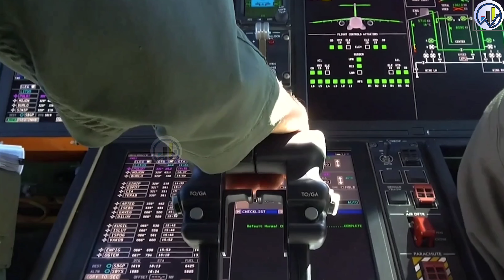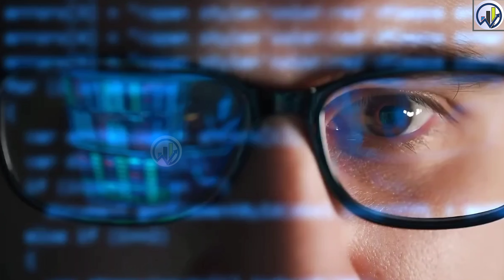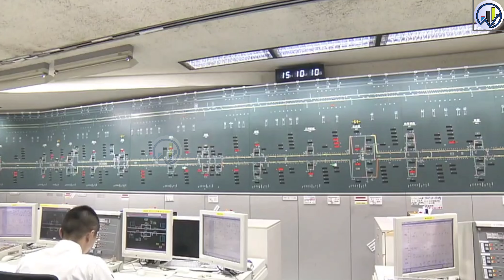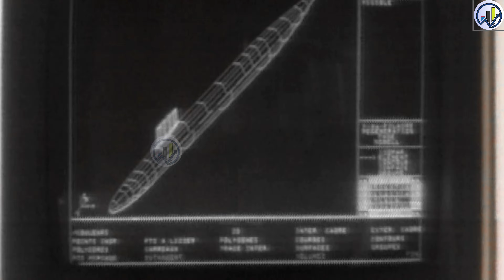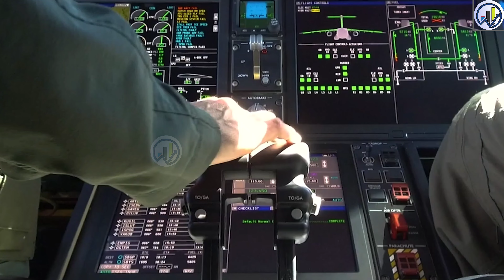आखिरकार जापान ने निभाई दोस्ती..मंत्री ने की डील World's Most Aerodynamic Bullet Train in India soon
Railway Minister visits Japan to resolve bullet train issues ahead of Modi visit this year
Officials say that while the entire land acquisition in Gujarat and Maharashtra had been completed, the deadlock over costs for supplying rolling stock or train sets and signalling systems still persists

Indian Navy Set toChoose German Submarine for Local Manufacturing.

After aircraft carriers, fighter planes... America will deploy more troops in the Middle East
America has announced the deployment of more troops in the Middle East ahead of the Israeli attack on Lebanon. These soldiers will be deployed in the Middle East along with fighter planes.

Make in India: iPhone is being made in India today, will labor reforms give impetus to manufacturing?

Make in India: Change picture by Make in India in defense production, export increased 21 times in ten years; Now this is the goal
The Modi government's emphasis in the defense sector is on self-sufficiency and the Make in India scheme has given high-flying wings to this campaign. For this reason, India wants to triple the annual defense production by 2028-29 and bring defense exports to two times the level. Rajnath Singh has assured that by 2029, defense exports will cross 50 thousand crores.